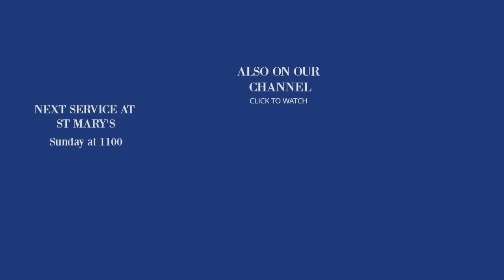High Mass of Easter Day 31 March 2024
This is the recording of the service that took place at St Mary's church on Sunday 31 March 2024  High Mass of Easter Day . The Celebrant was Fr David and the organist was Nigel Stark, Director of Music.